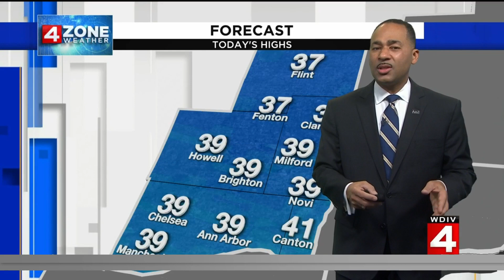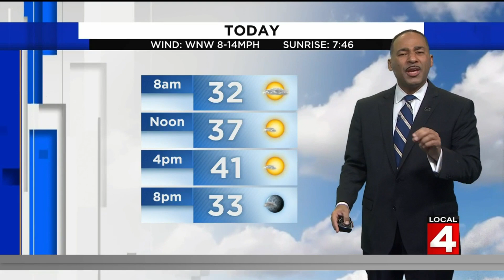Metro Detroit weather forecast for Dec. 4, 2021 -- 6 a.m. Update